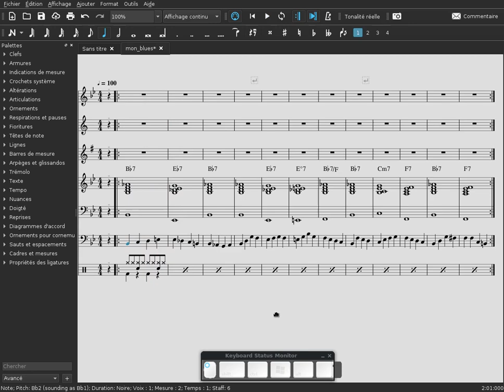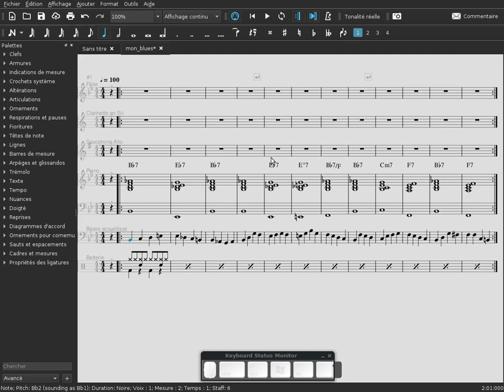JAZZ : LE BLUES ÉPISODE N°3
Dans la série de création d'un blues avec Musescore 3 : la basse, création d'une walking bass